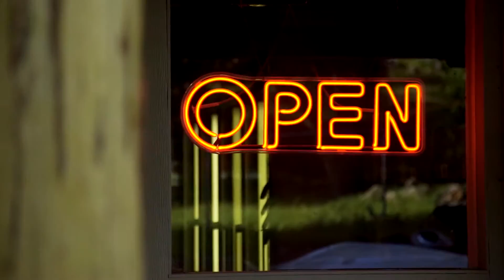Exotic San Diego Car Tour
Join us as we visit Priscila Rodriguez at her client appreciation event before jumping in a Lamborghini Gallardo, Porsche GT3 and Ferrari California for a mountain tour!

YouTube.com/TheNeighborhoodSD